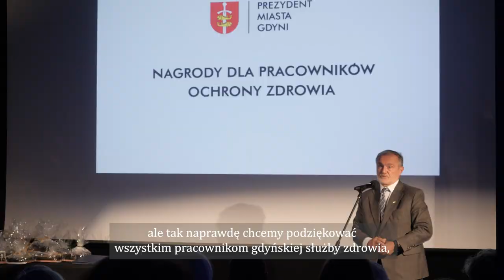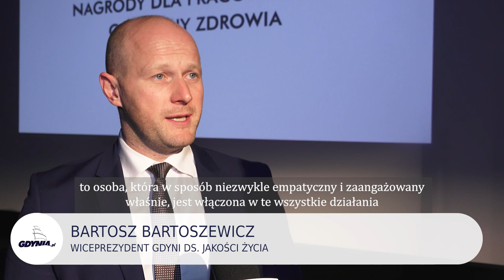Docenieni za opiekę i walkę o zdrowie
We wtorek, 18 października prezydent Gdyni Wojciech Szczurek nagrodził trzydziestu przedstawicieli ochrony zdrowia. Podczas gali podkreślano, że są to osoby, które nie tylko chronią zdrowie mieszkańców naszego miasta, ale również pomagają uchodźcom i mierzą się z koronawirusem.